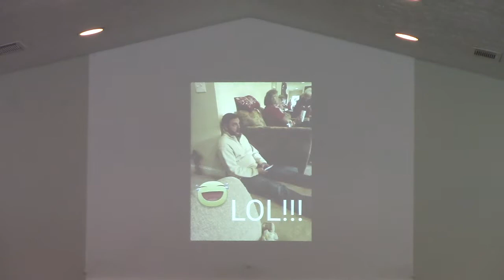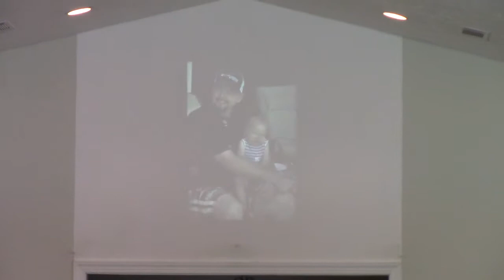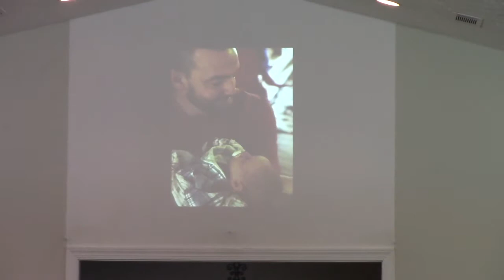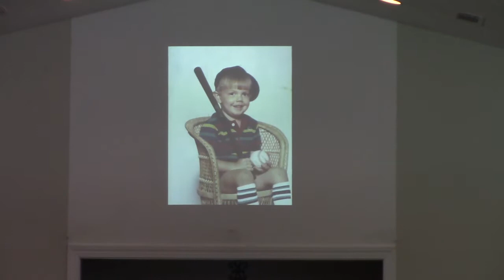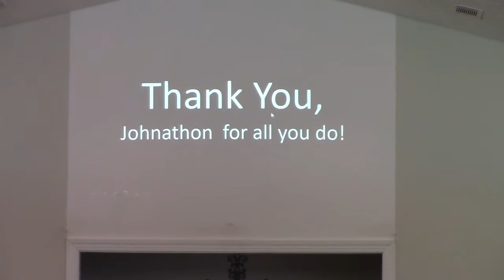Woodland Baptist Church - Phenix City - Jonathan Pike - Pastor Appreciation